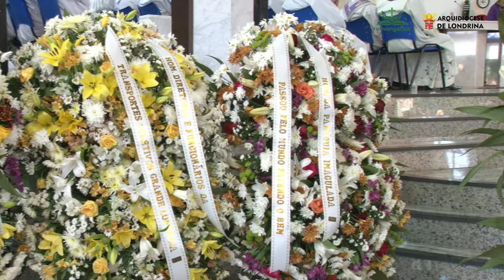SANTA MISSA DE EXÉQUIAS DO CARDEAL GERALDO MAJELLA AGNELO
Transmissão ao vivo da Santa Missa de exéquias do Cardeal Geraldo Majella Agnelo, presidida pelo Cardeal Sergio da Rocha, arcebispo de São Salvador da Bahia e primaz do Brasil, na Catedral Metropolitana de Londrina

Segunda-feira, 28 de agosto de 2023